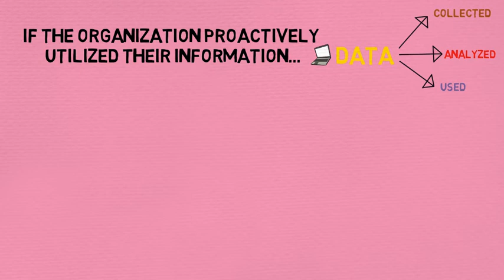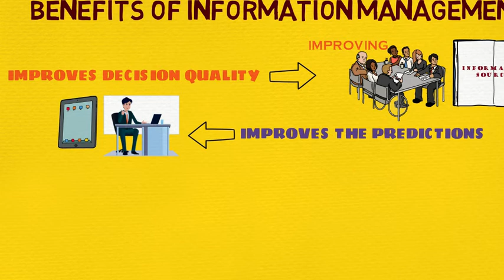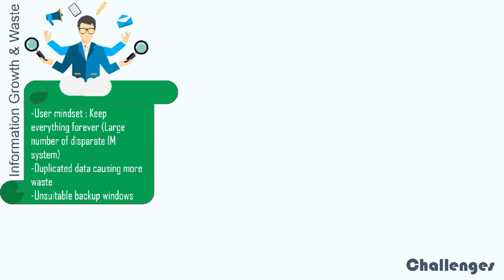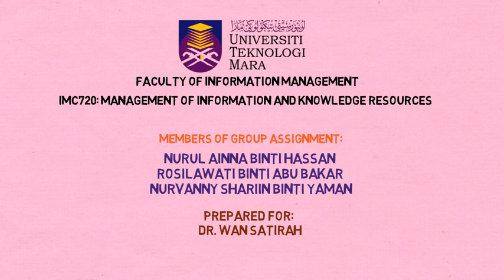WHAT IS INFORMATION MANAGEMENT? AND WHAT ARE THEIR BENEFITS AND CHALLENGES?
Times have changed and things have become more complex and much more complex. Technology is becoming more advanced and easier to others shared the information. This video will explain about the definition and concept of information management and also give the audience an understanding of its benefits and their challenges.